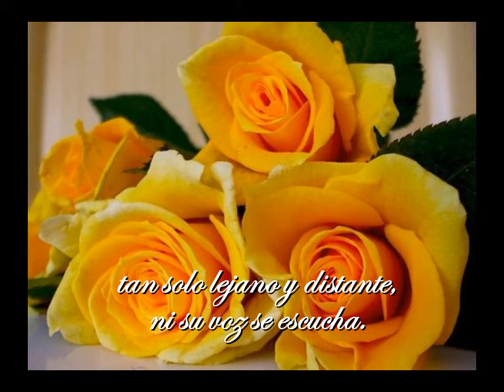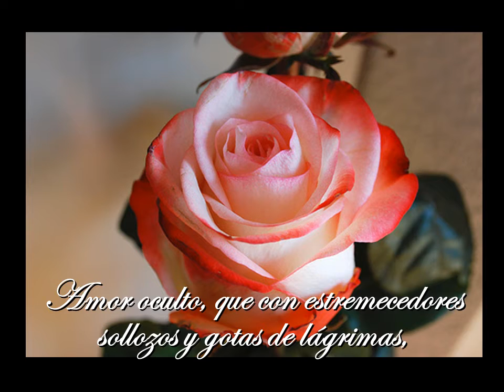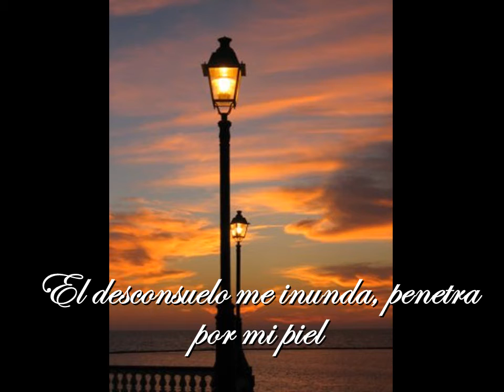52 Amor oculto